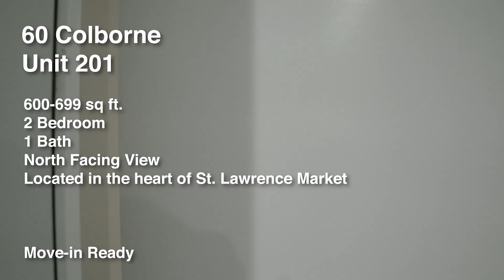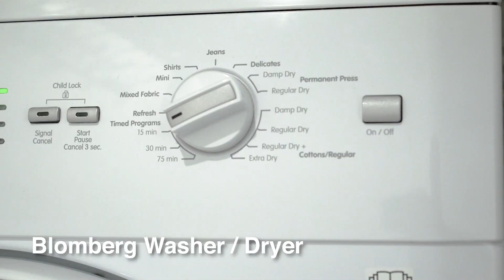60 COLBORNE UNIT 201 2 BED 1 BATH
Very Bright And Spacious Large 2 Bedroom Unit! This Unit Features 9-Ft Ceilings, Floor To Ceiling Glass Windows, Modern Kitchen With Fully Integrated Appliances, Including Fridge, Stove Top, Oven, Dishwasher, Washer/Dryer.
Perfect For Anyone Looking To Live Downtown Located At The Corner For King And Church.  Walking Distance To King Subway Station, The Financial District, Metro, St. Lawrance Market & More

EXTRAS: Amenities Included: 24 Hr Concierge, Swimming Pool With Lounge, Rooftop Deck, Fitness Room, Paid Visitor Parking And Guest Suites